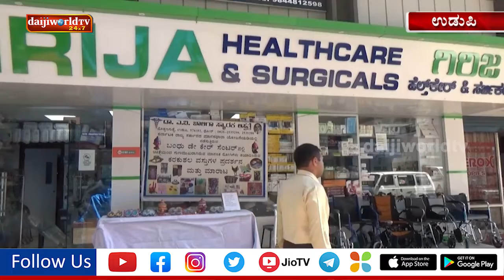ಗಿರಿಜ ಹೆಲ್ತ್ ಕೇರ್ ಸೆಂಟರ್ ನಲ್ಲಿ ಬಂಧು ಡೇ - ಕೇರ್ ಸೆಂಟರ್ ನಿವಾಸಿಗಳು ತಯಾರಿಸಿದ ಹಣತೆಗಳ ಪ್ರದರ್ಶನ ಮತ್ತು ಮಾರಾಟ